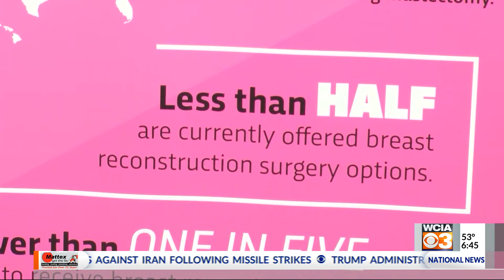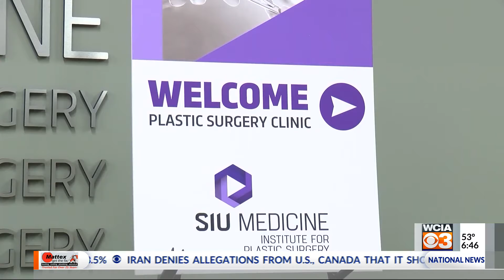Officer prepares for the runway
One area officer will make her New York Fashion Week debut in honor of a worthy cause.